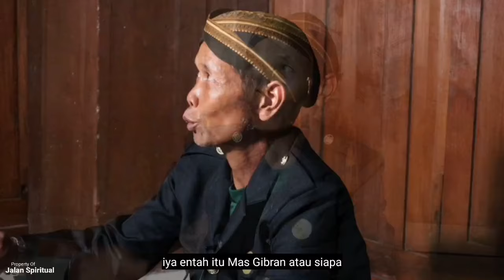DI LUAR PERKIRAAN!! SETELAH RESMI DI LANTIK, SEPERTI INI NASIB PAK PRABOWO